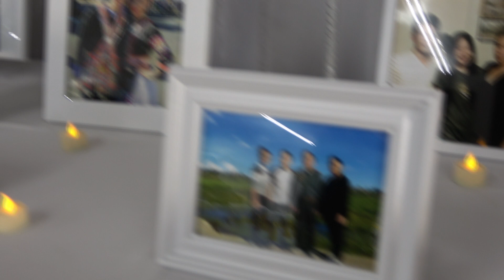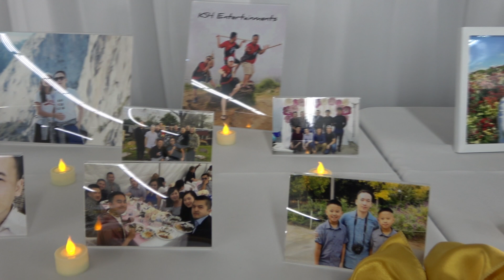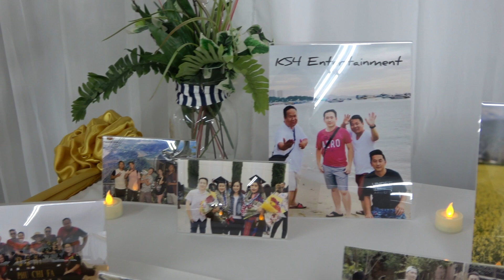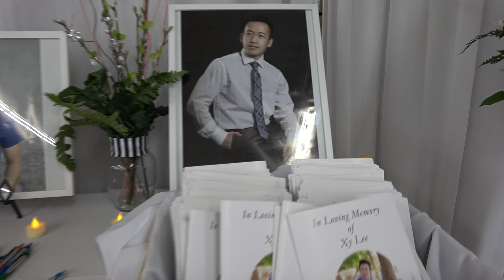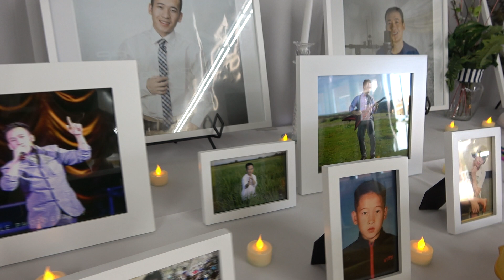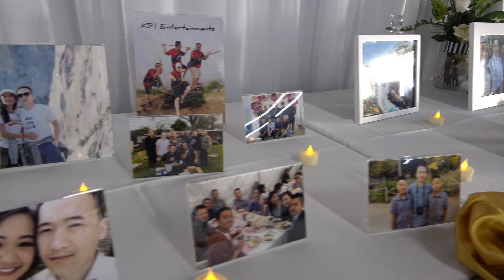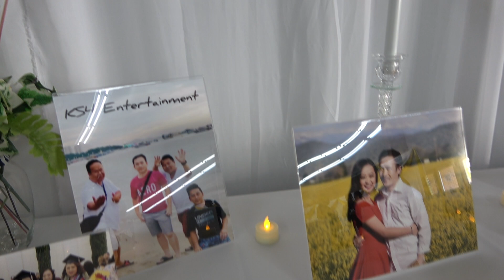XY LEE HNUB KAWG #2